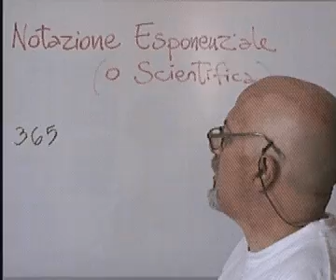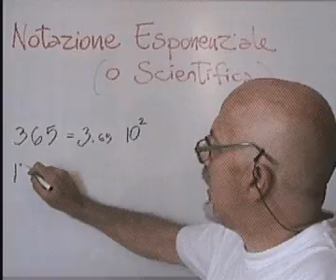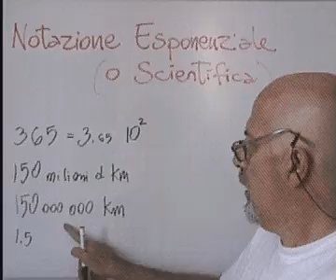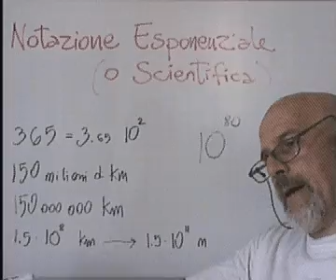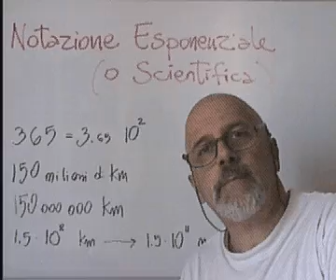NumD1 - Notaz.Esponenziale: Coeff. e Potenza di 10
1) ABSTRACT - Con esempi molto semplici viene illustrato come sia possibile rappresentare sinteticamente numeri enormi, fino alla stima del Numero di Atomi dell'Universo conosciuto.

2) OKKiO:  per saperne di piu' su queste VideoLezioni
basta dare 1 okkiata alle 2 righe di iNFO sul CANALE

3) raccomandato l'uso di CUFFiE o Auricolari,
altrimenti si rischiano problemi di audio troppo basso

4) PRESENTAZiONE del CANALE (VLintro)